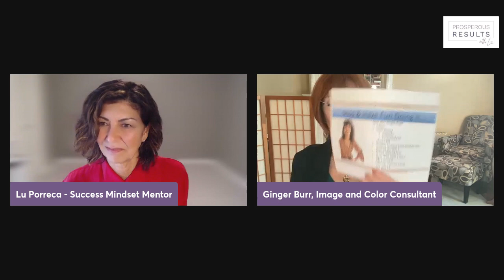Lu Porreca interviews Ginger Burr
Let's Help You Find A Wardrobe and Personal Style you Love with More Joy & Ease!